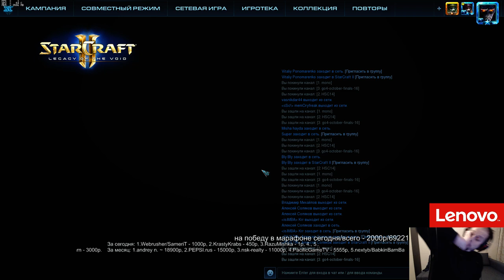StarCraft 2 3x3 с Братком и Димагой (10.11.2016) Pomi